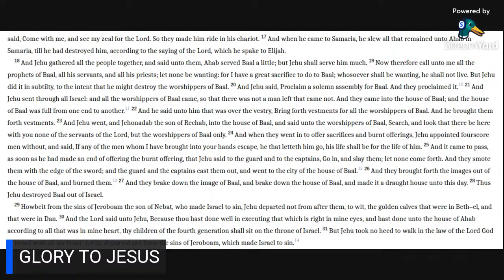2 Kings 10:20 / Matthew 22:2-3 - The supper of Baal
We examine the zeal of the wicked whose feet are swift to do evil and, conversely, further discuss the lack of zeal inside the faith.  We as well contrast Baal's table (congregation of the wicked) and the Lord's table (congregation of the righteous), understanding that some are marked, even being made to be taken and destroyed.

In the beginning, Adam missed the Lord's appointment; and this, after that Eve had made good on the serpent's appointment (to converse with the latter).  Saints must therefore consider their ways regarding which appintments they choose to honor.  For while some appointments lead to everlasting life, others lead to everlasting condemnation (death).  Of a truth, that which is has already been.  And that which will be already is.  There is indeed nothing new under the sun.

Allelu-YAH.  Amen.

2 And the woman said unto the serpent, We may eat of the fruit of the trees of the garden:
3 But of the fruit of the tree which is in the midst of the garden, God hath said, Ye shall not eat of it, neither shall ye touch it, lest ye die.
4 And the serpent said unto the woman, Ye shall not surely die:
6 And when the woman saw that the tree was good for food, and that it was pleasant to the eyes, and a tree to be desired to make one wise, she took of the fruit thereof, and did eat, and gave also unto her husband with her; and he did eat.
8 And they heard the voice of the Lord God walking in the garden in the cool of the day: and Adam and his wife hid themselves from the presence of the Lord God amongst the trees of the garden.

The thing that hath been, it is that which shall be; and that which is done is that which shall be done: and there is no new thing under the sun.

2 The kingdom of heaven is like unto a certain king, which made a marriage for his son,
3 And sent forth his servants to call them that were bidden to the wedding: and they would not come.
4 Again, he sent forth other servants, saying, Tell them which are bidden, Behold, I have prepared my dinner: my oxen and my fatlings are killed, and all things are ready: come unto the marriage.
6 And the remnant took his servants, and entreated them spitefully, and slew them.
7 But when the king heard thereof, he was wroth: and he sent forth his armies, and destroyed those murderers, and burned up their city.
8 Then saith he to his servants, The wedding is ready, but they which were bidden were not worthy.
9 Go ye therefore into the highways, and as many as ye shall find, bid to the marriage.
10 So those servants went out into the highways, and gathered together all as many as they found, both bad and good: and the wedding was furnished with guests.
11 And when the king came in to see the guests, he saw there a man which had not on a wedding garment:
12 And he saith unto him, Friend, how camest thou in hither not having a wedding garment? And he was speechless.
13 Then said the king to the servants, Bind him hand and foot, and take him away, and cast him into outer darkness, there shall be weeping and gnashing of teeth.
14 For many are called, but few are chosen.

1 CORINTHIANS 10:20-21 KJV
20 But I say, that the things which the Gentiles sacrifice, they sacrifice to devils, and not to God: and I would not that ye should have fellowship with devils.
21 Ye cannot drink the cup of the Lord, and the cup of devils: ye cannot be partakers of the Lord's table, and of the table of devils.

And this is the condemnation, that light is come into the world, and men loved darkness rather than light, because their deeds were evil.

I tell you that he will avenge them speedily. Nevertheless when the Son of man cometh, shall he find faith on the earth?

2 PETER 2:9,12,14 KJV
9 The Lord knoweth how to deliver the godly out of temptations, and to reserve the unjust unto the day of judgment to be punished:
12 But these, as natural brute beasts, made to be taken and destroyed, speak evil of the things that they understand not; and shall utterly perish in their own corruption;
14 Having eyes full of adultery, and that cannot cease from sin; beguiling unstable souls: an heart they have exercised with covetous practices; cursed children:

There are the workers of iniquity fallen: they are cast down, and shall not be able to rise.